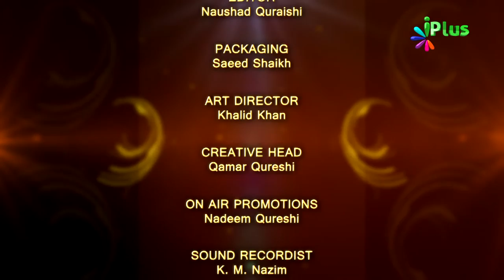Haq Ki Pukar Ep 09 - Muhammad Muadh Abu Quhafah - iPlus TV